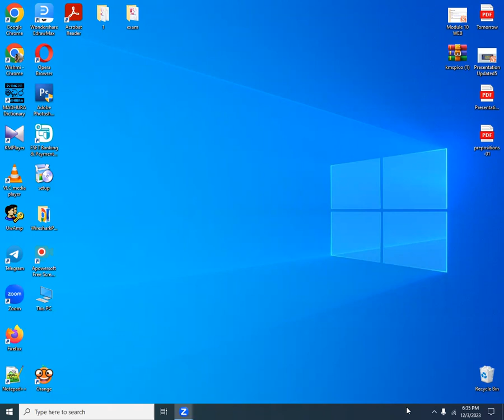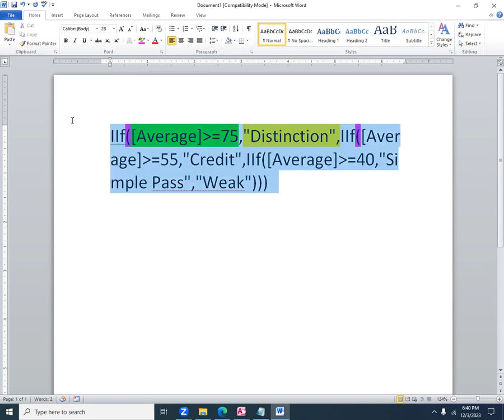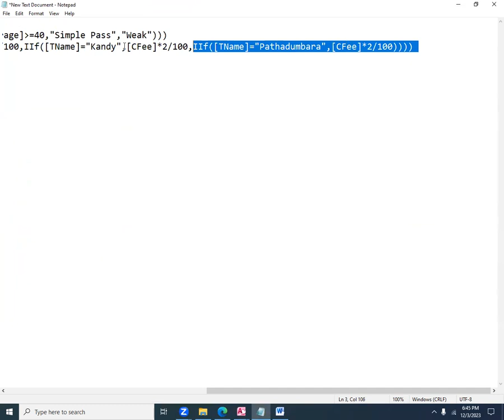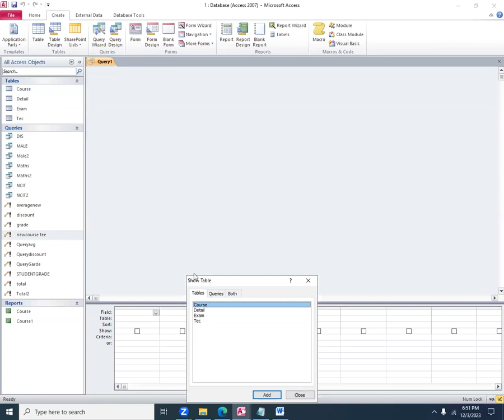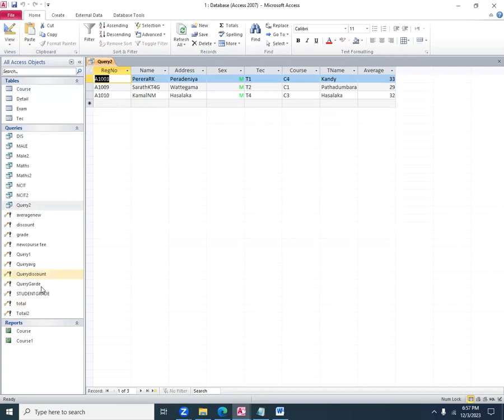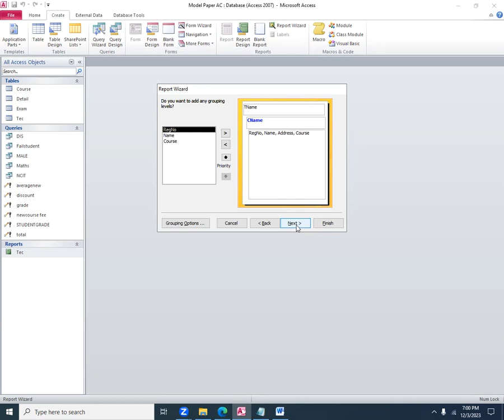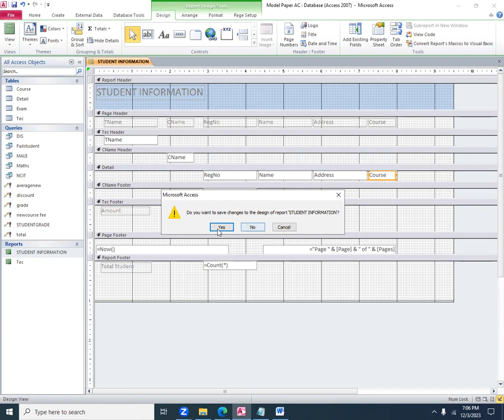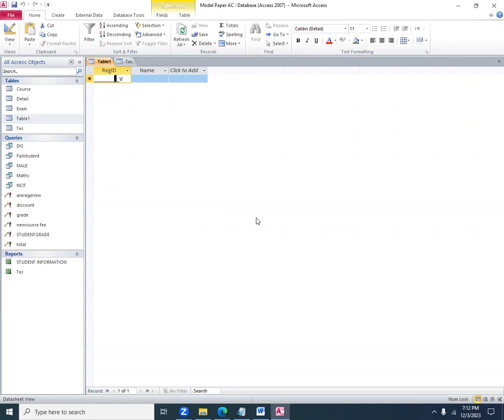ICTT NVQ 4 Practical Zoom Class Access Part1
👉ICT PANTHIYA Youtube නාලිකාව මගින් Zoom තාක්ශණය ඔස්සෙ Sunday  සවස 6.00 සිට රාත්‍රී  8 දක්වා පවත්වන
👉ICTT NVQ 4 Final Assessment වෙනුවෙන්ම සකස් කල ප්‍රායෝගික ප්‍රශ්න පත්‍ර පන්තිය සදහා ඔබත් තවම ලියා පදින්චි නොවුනේද?

Course Fee :Rs 1000 for a Month
වැඩි ව්ස්තර
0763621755 අන්කයට Whatsapp පණිවිඩයක් යොමු කරන්න

මෙහෙයවීම
ප්‍රවීන උපදේශිකා
Wishmi Gunathileke විශ්මි ගුණතිලක
Owner Of ICT Panthiya Youtube Channel
Master of Information  Technology at University of Kelaniya